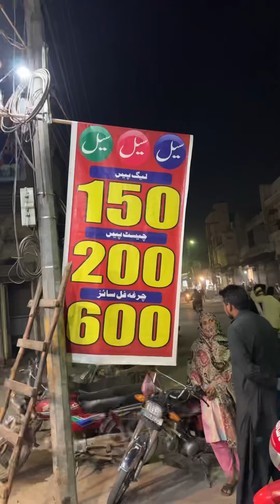Can’t Stop Watching 😍 | Amazing Street Food | pak food vlogs